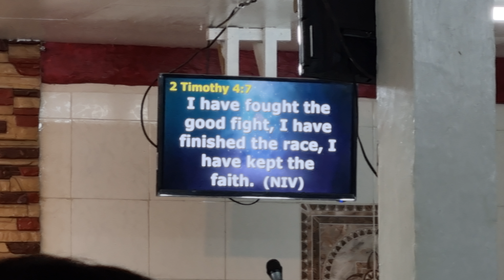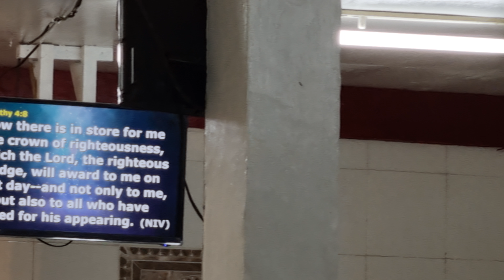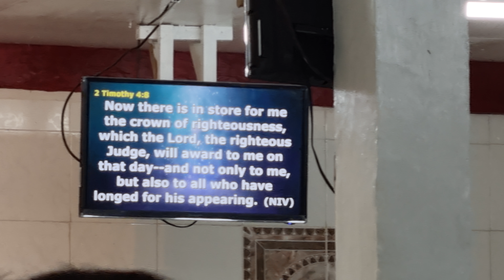1st SUNDAY OF JULY AT JESUS SANCTUARY INTERNATIONAL¹